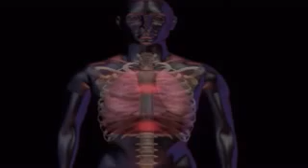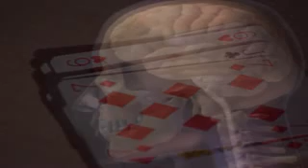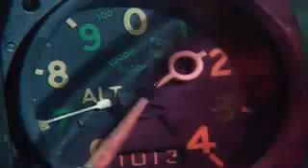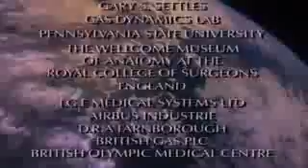LUGBAG01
The Lungs & Respiration System 1/3